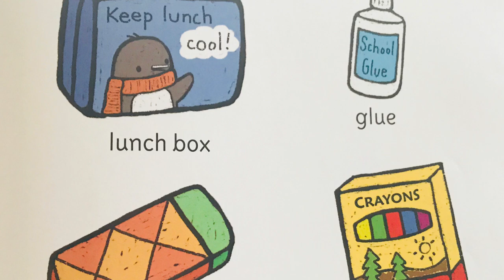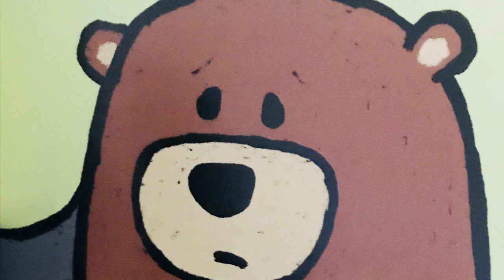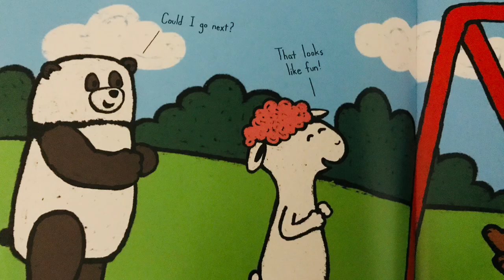Bear's Big Day (Back to School Book Read Aloud)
Bear is ready for school! But does being big mean giving up his best friend, Floppy?
Back to school time!